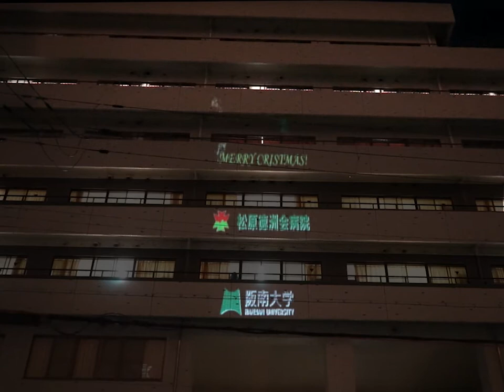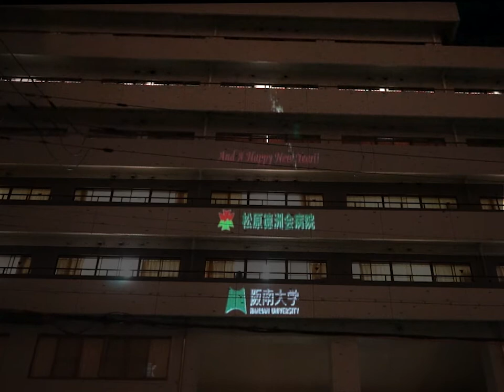【阪南大学 田上ゼミ】2021 松原徳洲会病院クリスマス・プロジェクションマッピング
2021年12月20日に上映された松原徳州会病院のクリスマス・プロジェクションマッピングです。この催しは今年で４年目。投影距離５ｍから51度の仰角で、病室の窓を避けて９階まで投射する難易度MAXのプロジェクションマッピングです。